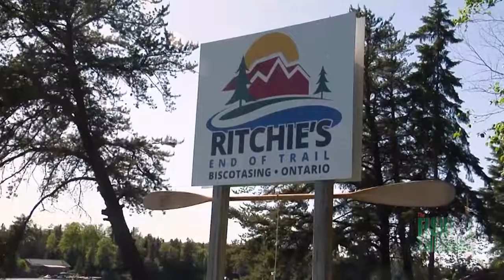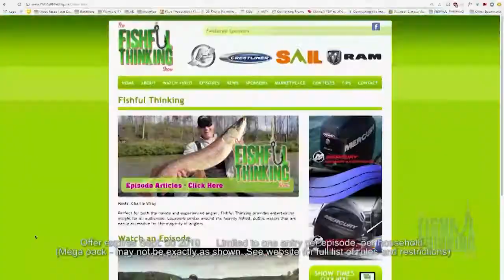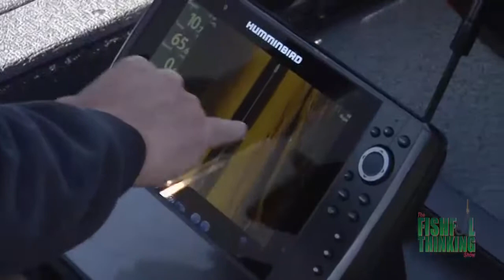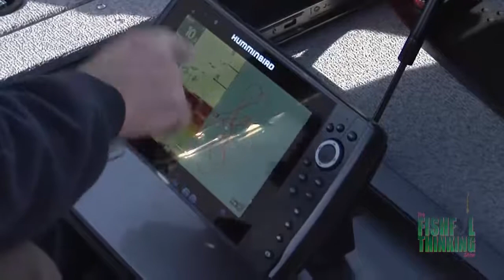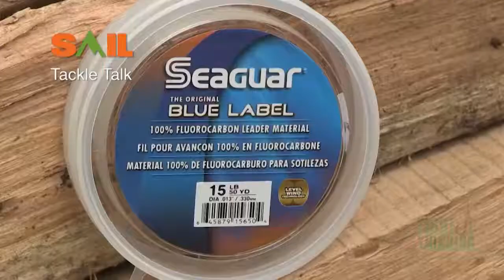The Fishful Thinking Show Episode 331 - Ritchie's End of Trail Lodge